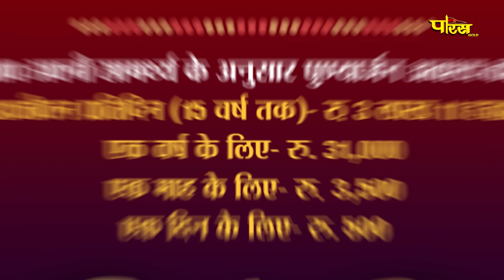Jin Abhishek Sonagir Ji (M.P) | जिन अभिषेक सोनागिर जी (मध्य प्रदेश) | 07/03/23